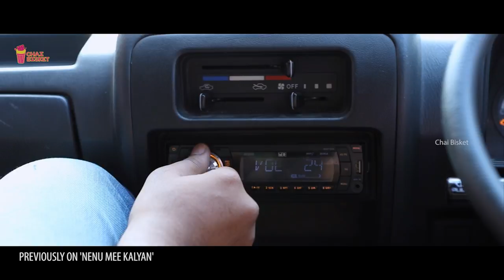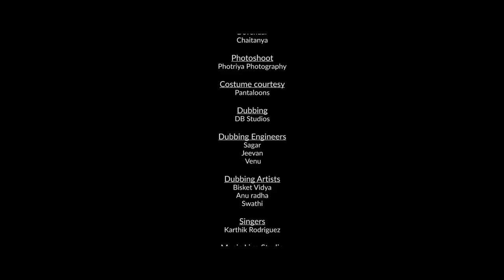Nenu Mee Kalyan S01E02 - 'The Satya Vratham' | నేను మీ కళ్యాణ్ | తెలుగు వెబ్ సిరీస్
A ChaiBisket Original
Presenting the Second Episode of Nenu Mee Kalyan - A web series you can watch with your family.

Nenu Mee Kalyan is the story of RJ Kalyan's search for true love. He is passionate about his job as a Radio Mirchi RJ. He has a great family and a very dear friend who stick with him through thick and thin. The only thing missing in his life is the girl of his dreams. This series follows Kalyan's attempts to find his one true love.

Starring: Viswant, Shalini Vadnikatti, Suhas, Alekhya Shetty, Sandhya Janak, B.Srinivas, Sushikanth

Written & Directed by: Kalyan Shankar
Producers: Anurag Reddy, Sharath Chandra
DOP: Photriya Venky
Lyricist: Sri Sai Kiran
Editor: Hanumanth
Designers: Anil&Bhanu
Casting Director: Teja Kakumanu
Make-up: Nagu Tadala
Art: Filmian
Line producer: Sridhar Reddy
Costumes: Pantaloons
Styling: Meghana Alluri, Vishrutha Nare, Vinay Varma
AudioGraphy: Ranga Raju. J
Sound Effects: Yethi Raju (Ramanaidu Studios)
Direction Dept.: Satish Gude, T.Balachandar, Movva Raghavendra Rao, Sai Raj
DI: Srinivas Mamidi